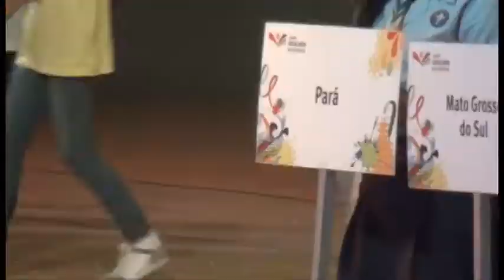Abertura Jogos Escolares da Juventude Natal 2013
Cerimônia de Abertura dos Jogos Escolares da Juventude 2013, etapa de 12 a 14 anos, em Natal (RN)!